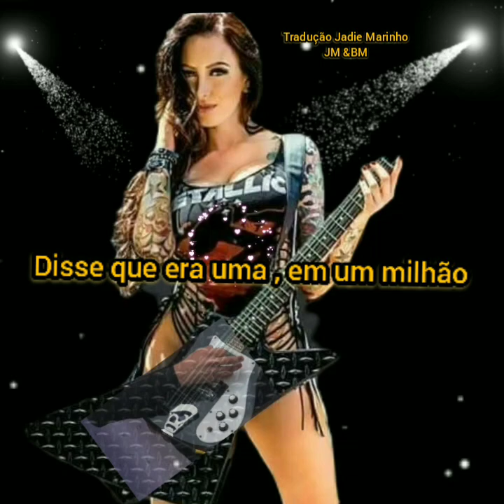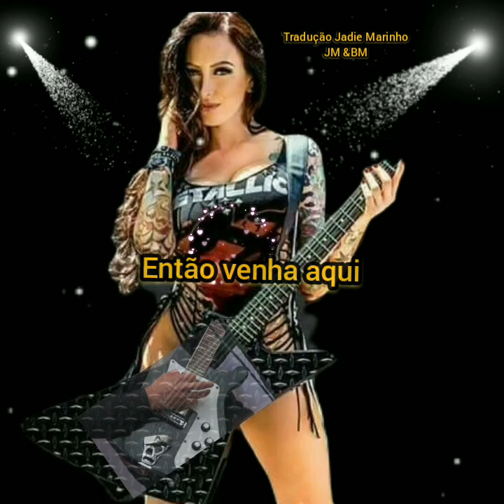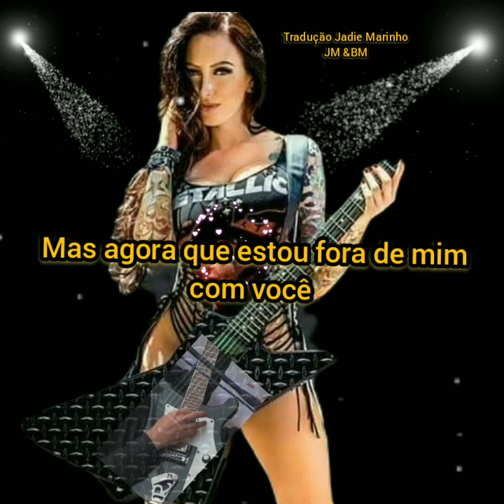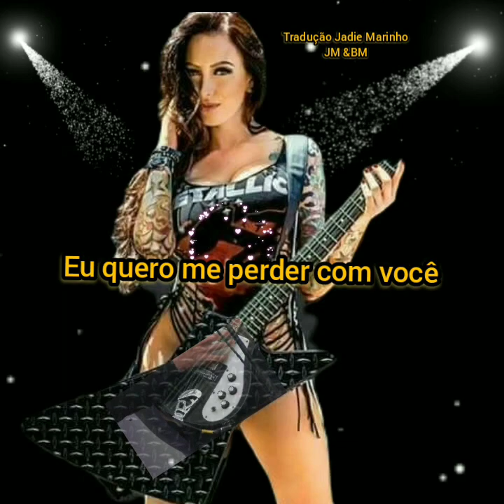IWanna Get Lost you - Stereophonics (tradução)🇧🇷